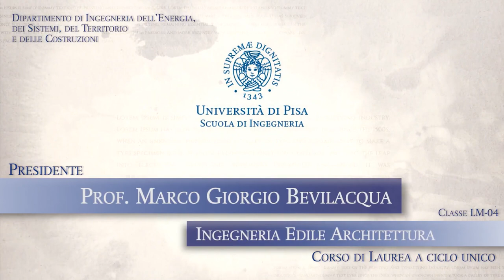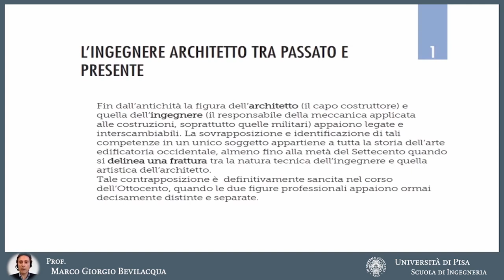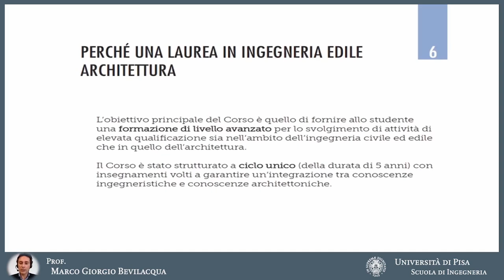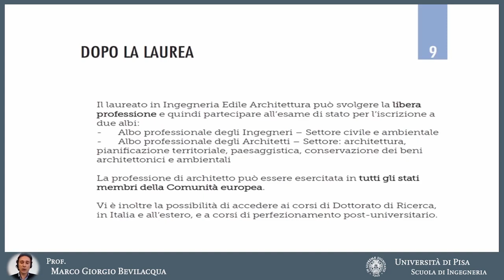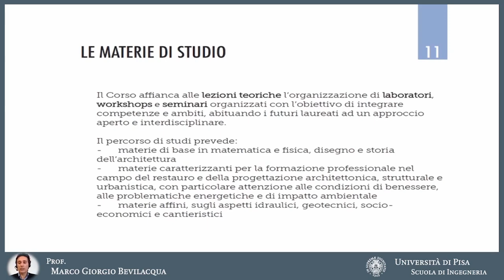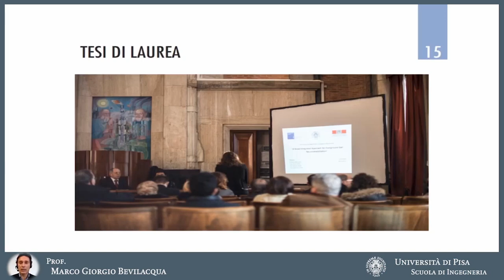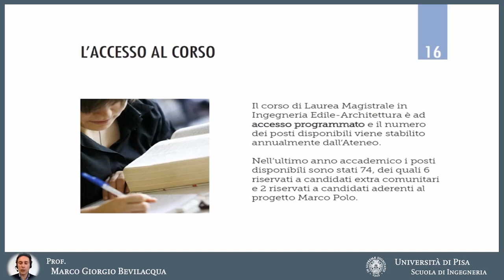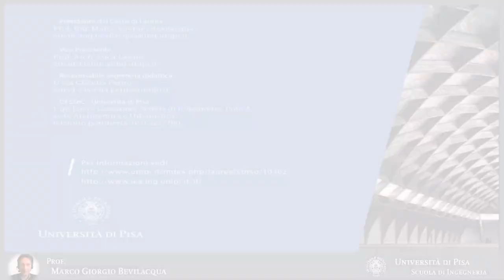Corso di Laurea a Ciclo Unico Ing. Edile-Architettura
Presidente del Corso di Laurea Magistrale: Marco Giorgio Bevilacqua

Referente didattico: Perini Claudia

Dipartimento di Ingegneria dell’Energia, dei Sistemi,
del Territorio e delle Costruzioni
- Largo Lucio Lazzarino - 56122 Pisa

Il corso di laurea magistrale in ingegneria Edile Architettura ha un ordinamento strutturato nel rispetto della direttiva 2005/36/CE concernente i diplomi, certificati ed altri titoli che danno accesso alle attività del settore dell’architettura.
I laureati specialisti in Ingegneria Edile-Architettura devono:
- conoscere la storia dell’architettura, dell’edilizia e dell’urbanistica, gli strumenti e le forme della rappresentazione ai diversi livelli, gli aspetti teorico-scientifici e metodologico-operativi della matematica e delle altre scienze di base;
- conoscere gli aspetti teorico scientifici e metodologico-operativi, relativi agli ambiti disciplinari caratterizzanti il corso di studio seguito ed essere in grado di utilizzare tali conoscenze per identificare, formulare e risolvere problemi complessi della pianificazione del territorio, dell’architettura e dell’edilizia o che richiedono un approccio interdisciplinare;
- avere conoscenze nel campo dell’organizzazione aziendale (cultura d’impresa) della sicurezza e dell’etica professionale;
- Progettare, attraverso gli strumenti propri dell’urbanistica, dell’architettura e dell’ingegneria edile predisponendo le operazione di costruzione, trasformazione e modificazione dell’ambiente fisico;
- Dirigere la realizzazione delle opere progettate coordinando a tali fini altri specialisti e operatori nei campi della gestione del territorio, dell’architettura, dell’ingegneria edile, e del restauro architettonico;
- essere in grado di utilizzare almeno una lingua dell'Unione Europea oltre l'italiano, con riferimento anche ai lessici disciplinari.